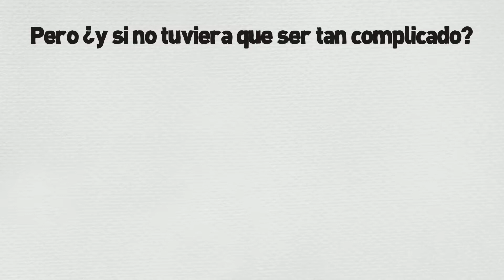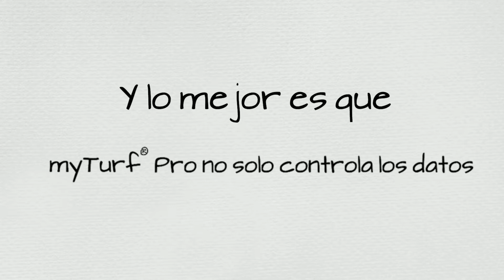Toro myTurf Pro SF&G (Spanish)